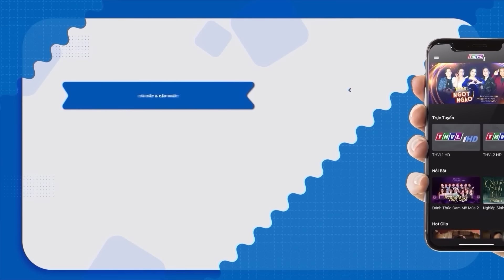CỔ TÍCH MỚI 2024 | BẮT CHÓ CỦA LÀNG | CỔ TÍCH VIỆT NAM HAY NHẤT 2024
YÊU CỔ TÍCH - Kênh Giải Trí yêu thích Cổ Tích Việt dành cho mọi gia đình với những câu chuyện cổ tích đặc sắc đã được phát trên sóng Truyền Hình Vĩnh Long ở nhiều thể loại: Phim Cổ Tích mới, Cổ Tích Việt Nam, Cổ Tích Sự Tích, Cậu Bé Nước Nam, Gái Khôn Được Chồng, Hai Chàng Hảo Hớn, Nghiệp Sinh Tử, Thế giới cổ tích.